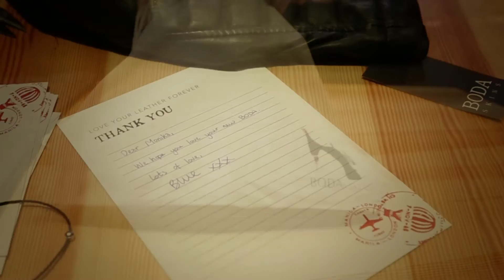BODA SKINS - Hand Crafted Luxury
Boda skins designer leather jackets are designed by Nathan Alexander and his team in the United Kingdom.  However to ensure each hand crafted and high quality leather jacket is perfect for our customers, each jacket is lovingly made in Turkey.

You can see the full range of Boda Skins designer mens and women's leather jackets at the Boda Skins

Click here for a youtube video on how Boda Skins designer leather jackets are manufactured.